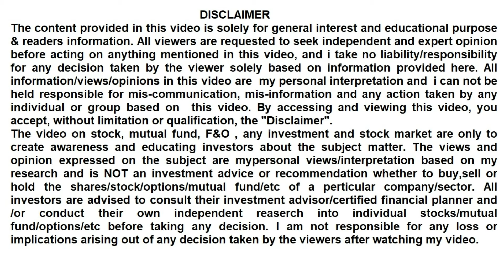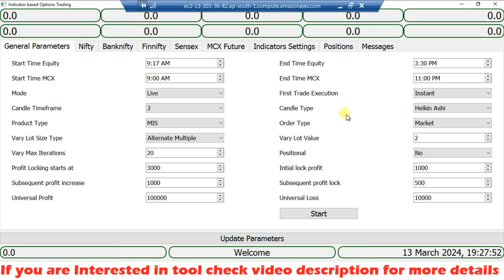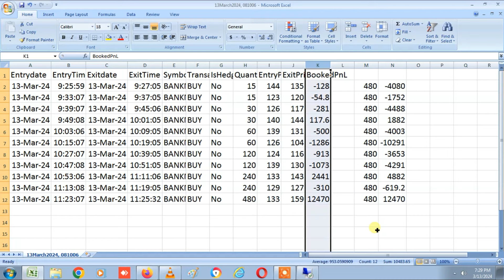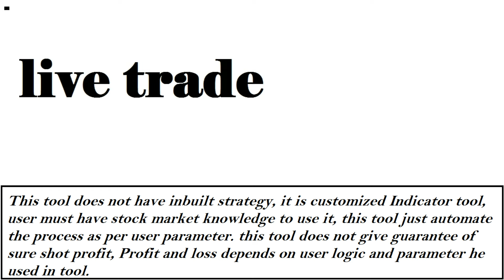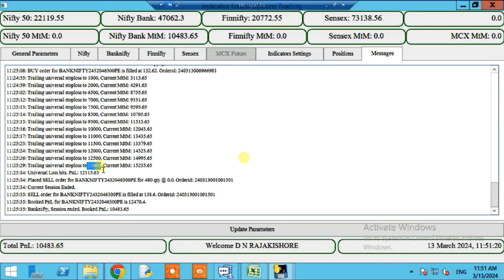Expiry day Live option trading | Bank nifty option buy strategy | Algo trading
This is indicator based customized algo tool , you can make your any logic automated and test in paper mode before live trade,
user must have good knowledge of stock market to use it, because no inbuilt strategy in tool,  user has to enter the own logic in tool, this tool doesn't give guarantee of sure shot profit, profit and loss depends on user logic, tool just automate the process only,

If you are interested in my auto trading tools

Open free demat in Aliceblue

00:00 Algo Explain
01:48 Mathematics with indicator
03:18 Live trade 13th march